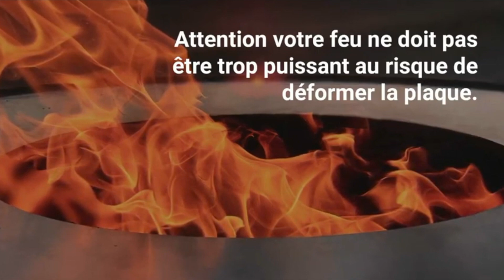Ad'Hauc x Oyat - Premier allumage du brasero Oyat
Ad'Hauc est le spécialiste des ustensiles, accessoires et robots de cuisine avec des magasins situés à Castres, Montauban, Tarbes et Avignon et c'est aussi une boutique de vente en ligne

Vous ne savez pas comment utiliser votre braséro ?

Rien de plus simple, il vous suffit de visionner cette vidéo dans un premier temps, pour pouvoir bien réaliser le culottage lors de la première utilisation d’OYAT.

Ensuite pour l'entretenir, il est conseillé d'appliquer à l'aide d'un torchon de l'huile végétale sur votre plaque ainsi que sur la ceinture qui l'entoure, avant et après chaque utilisation car elles sont en acier, et donc sujettes à la corrosion. Si l'application d'une fine couche d'huile végétale est respectée vous n'aurez aucun problème de corrosion !

OYAT est un brasero de cuisson servant, bien sûr, de brasero, mais également de plancha et de grill grâce à sa surface extérieure en acier brut et sa grille en fonte de 39cm. Il permet de cuisiner pour 5 à 20 personnes sans souci !